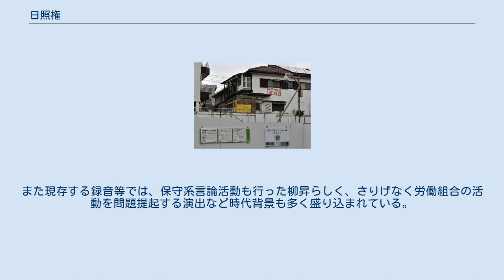日照権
日照を阻害するマンション建設に対する反対運動 日照権（にっしょうけん）とは、建築物の日当たりを確保する権利のこと。
近隣に、マンションなど高層の建築物が立てられ、日当たりが阻害されることが予想される場合に、仮処分申請や損害賠償訴訟を起こす根拠となる。
日本では法政大学法学部の五十嵐敬喜教授が提唱し定着させた。
 日影図と市町村の条例等（いわゆる日影規制）を照査し、基準を上回っている場合、下回っていたとしても周囲の環境などから受認レベルを超えている場合には、裁判等を通じて日照権の確保（高さ制限や建物の形状変更等）、損害賠償などが認められる可能性がある。
なお、後者については、受認の範囲が個別の具体的な事案毎に異なっており、建築主側の紛争回避に向けた努力や住民側の歩み寄りの姿勢如何で、判決内容に大きな差が出る。
 5代目春風亭柳昇作の新作落語。
 高層マンション建設の計画が浮上し町内会が開かれる。
町会長が「日照権が侵害されます。」と説明して意見を尋ねるが、「どうせ私は夜勤なので、昼暗いほうがありがたい。」と自分勝手な事を言う者、「太陽が南から照るから日照権が起るのでしょ。どうです。太陽を北から照らせては。」と馬鹿馬鹿しい意見を言う者。
「そんなら、こっちもマンション建てりゃあいいんですよ。丁度100万円あるんだから。」と無責任な者ばかりで話がまとまらない。
魚屋が地主に抗議に行っても逆に丸め込まれ入居してしまい、弁が立つと見えた者は憲法や民事訴訟法など振りかざすがチンプンカンプンの意見でみんな呆れてしまう。
 1970-80年代にさかんに言われだした環境権をテーマとし、古典落語の『五人廻し』『近日息子』『抜け裏』などの演目の影響が見られる。
また現存する録音等では、保守系言論活動も行った柳昇らしく、さりげなく労働組合の活動を問題提起する演出など時代背景も多く盛り込まれている。